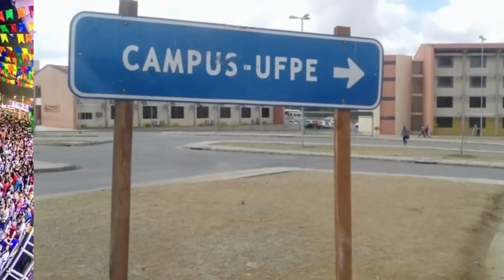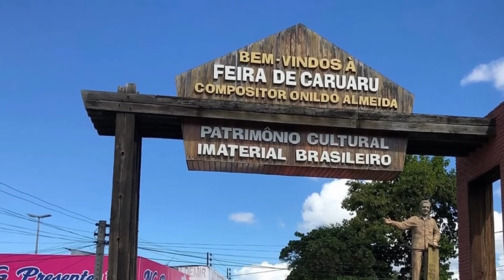INCRÍVEL!! Descubra 10 CIDADES MARAVILHOSAS PARA MORAR NO NORDESTE!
Conheça algumas das melhores cidades para morar na região nordeste do Brasil.

Eles vão gostar MUITO!

Créditos do vídeo
Informações: Wikipédia
Fotos: Reprodução/internet

*Caso alguma imagem utilizada no vídeo for sua, é só avisar a gente que daremos os devidos créditos